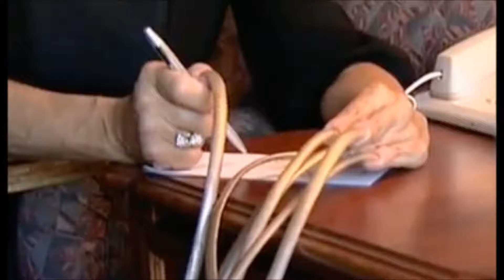Long nails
1) We, for ourselves, are the source of the sorrows and joys of life.
2) Any thing or event that gave us moments of pleasure, after a while will cease to evoke in us an inspiration.
1) We, for ourselves, are the source of the sorrows and joys of life.
2) Any thing or event that gave us moments of pleasure, after a while will cease to evoke in us an inspiration.